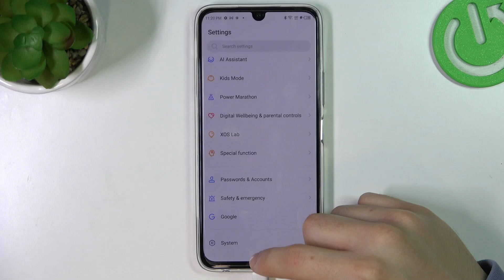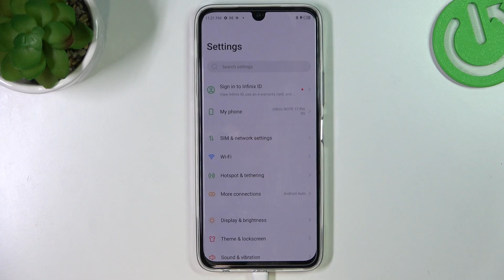How to Fix Bluetooth Devices Visibility in Infinix Note 12 Pro 5G - Bluetooth Accessory Visibility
Today, we would like to present to you, how to Can’t Find Bluetooth Accessory in Infinix Note 12 Pro 5G! This way, you'll be able to find a device that you Infinix doesn’t see, and connect to it with us! So, stay with us, open the camera on your RugGear device and access the proper settings in a matter of seconds. Let's get started!

How to Fix Bluetooth Devices not Begin Visible in Infinix Note 12 Pro 5G? How to Fix Bluetooth Accessory Visibility in Infinix Note 12 Pro 5G? How to Reset Connection Settings in Infinix Note 12 Pro 5G